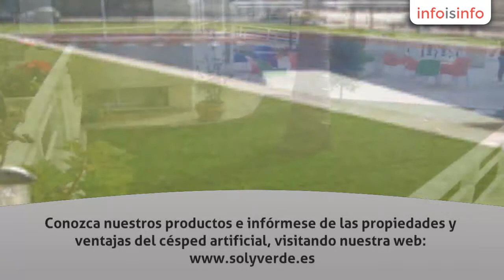Césped artificial en Elche - Sol y Verde Hondón - InfoIsInfo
Sol y Verde Hondón, Césped artificial en Elche. Más Información

Nos dedicamos exclusivamente a la venta e instalación de césped artificial de excelente calidad a precios muy interesantes.
Le ofrecemos una gran variedad de modelos especialmente concebidos para su instalación y disfrute en zonas de terraza, piscina, jardín, juegos infantiles, étc.
Conozca nuestros productos e infórmese de las propiedades y ventajas del césped artificial, visitando nuestra web
Nuestros teléfonos: 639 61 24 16  y  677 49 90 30.
Presupuesto sin compromiso.

Césped artificial de calidad

Venta e instalación césped artificial